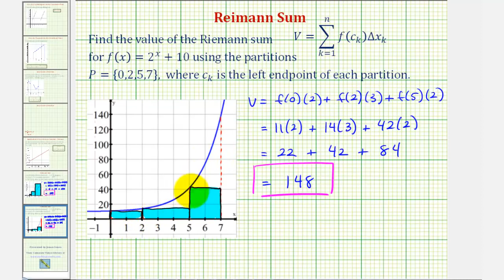Ej 2: Suma de Riemann usando una función exponencial (puntos finales izquierdos y encima del eje x)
Este video explica cómo encontrar una suma riemann de una función cuadrática no negativa en 3 particiones. Sitio